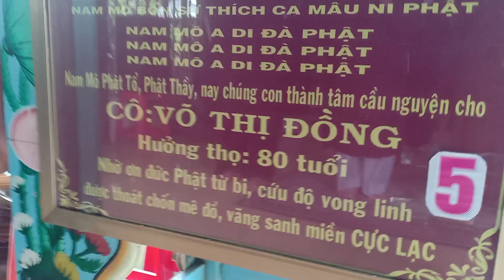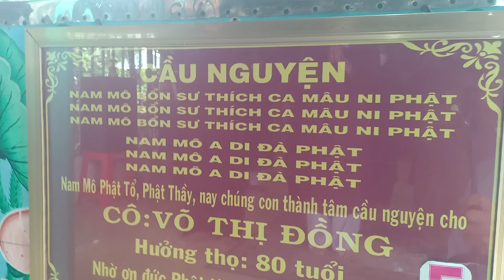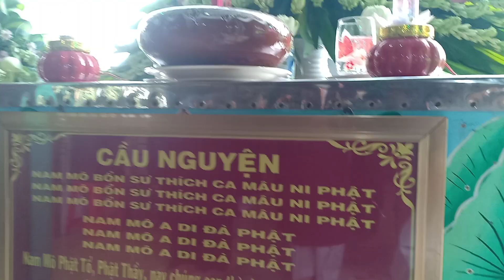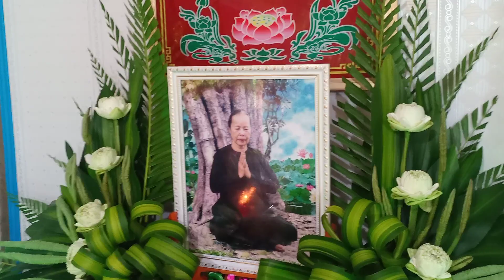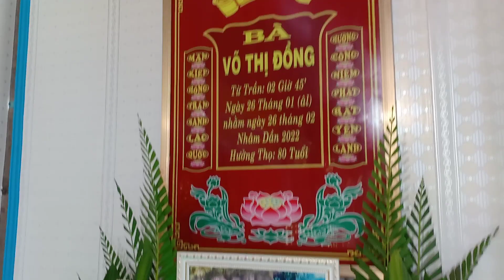tuần thất thứ 5 của cô út đồng